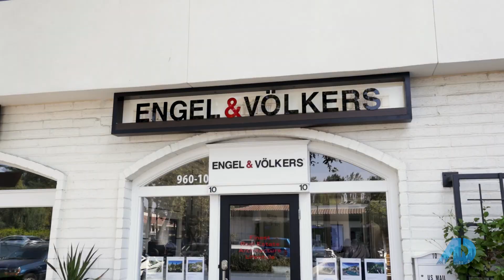The American Dream TV - 1993 W Potrero Rd